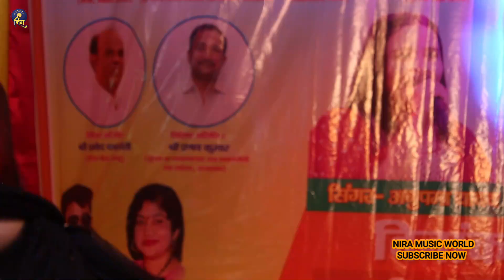stageshow || स्टेजवा के निचे ना बोलाई जादव जी